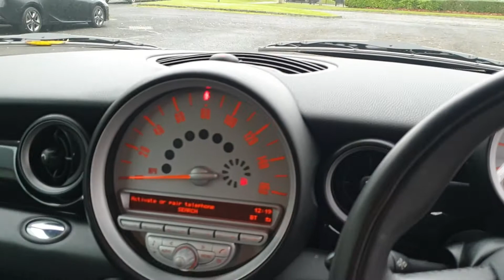MINI COOPER S, LOW MILEAGE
OUTSTANDING LOW MILEAGE EXAMPLE